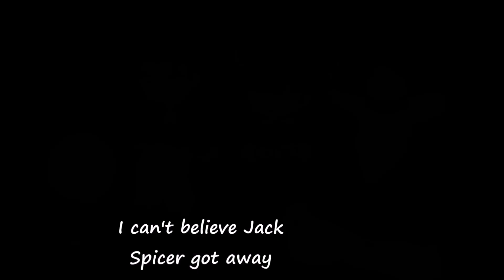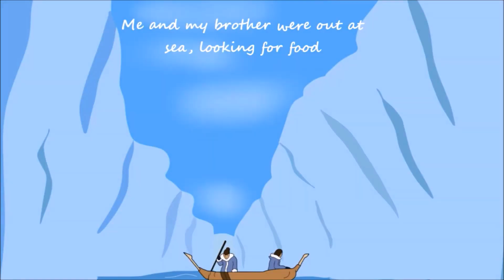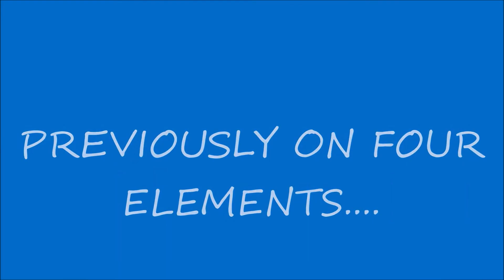Four Elements (All Episodes)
All the episodes of an unfinished series I did back in 2016 to 2017 called Four Elements that featured Samurai Jack, Avatar: The Last Airbender and Xiaolin Showdown crossing over together.

NOTE: Warner Bros, Bryke and Christy Hui did not work on this project, sorry for the false crediting